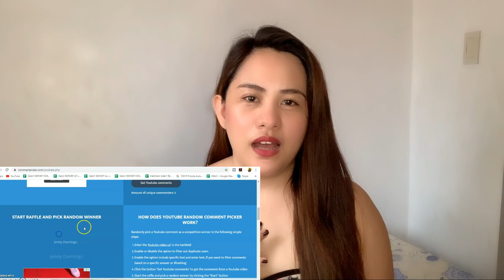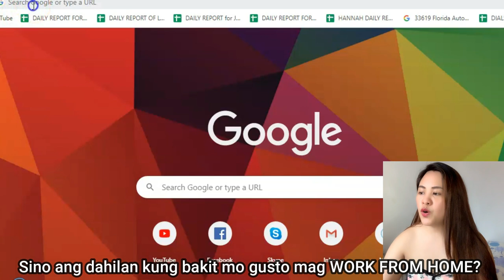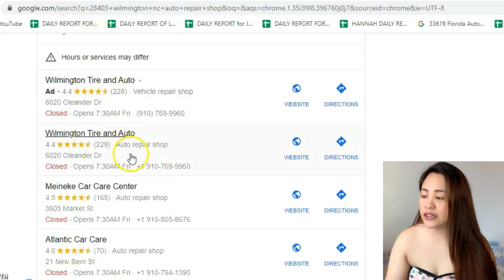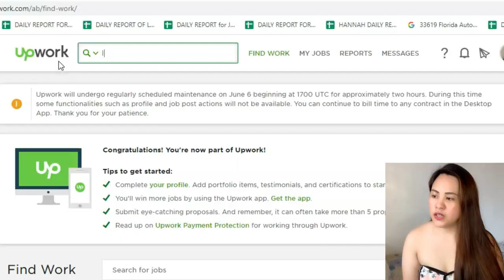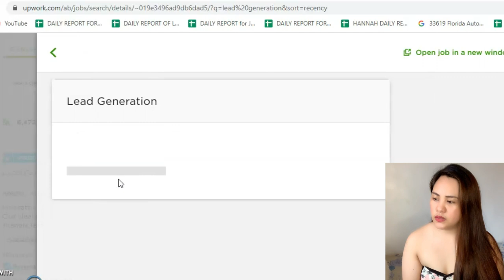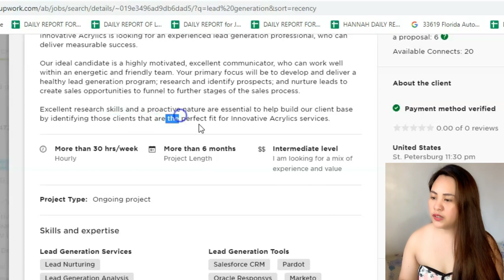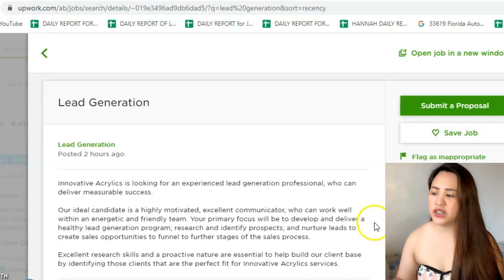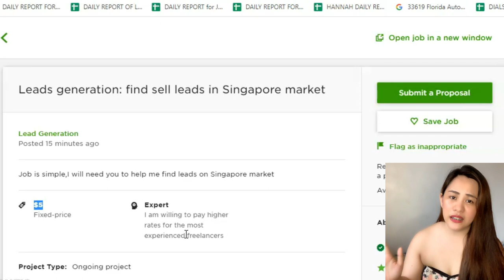What is Lead Generation and Where to Apply | HOMEBASED JOB PH